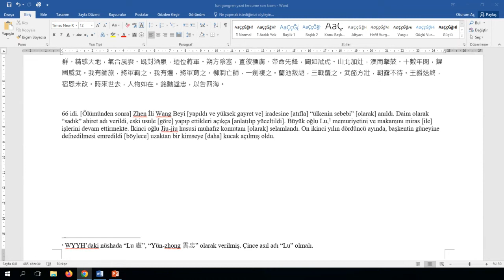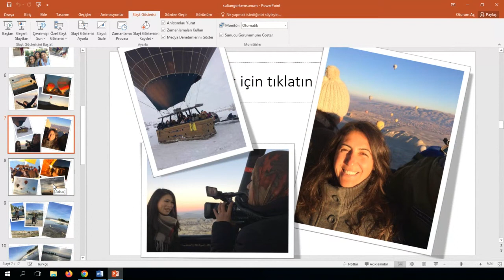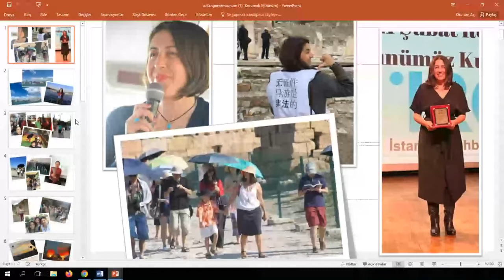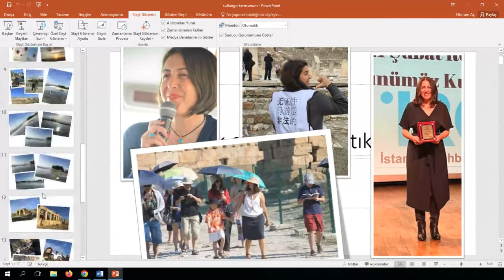(Sinoloji Seminerleri 2022) Sultan Görkem - 土耳其旅游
(Sinoloji Seminerleri 2022)